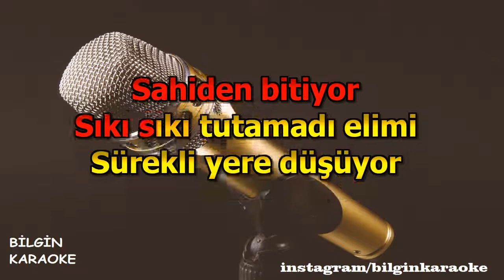Hande Yener - Carpe Diem (Karaoke) Orjinal Stüdyo